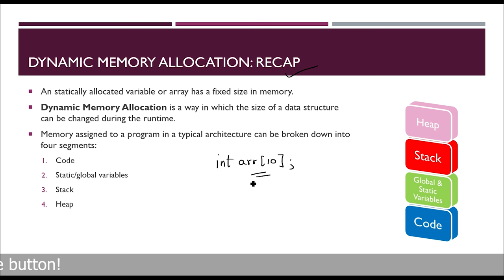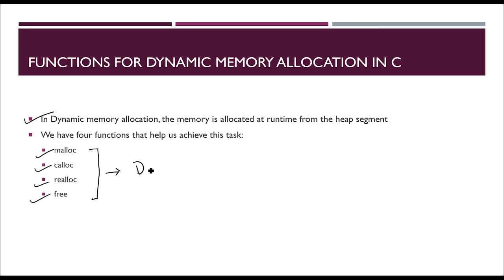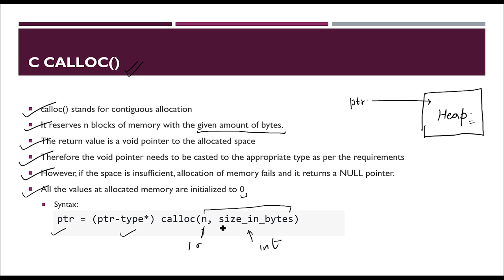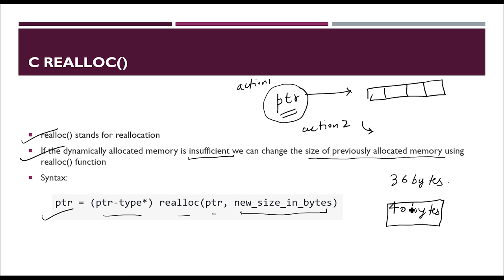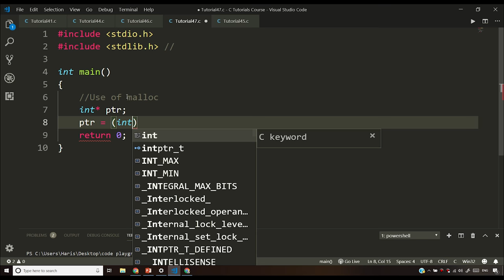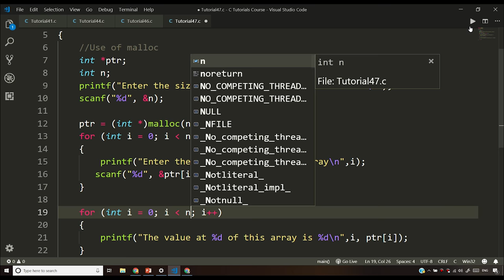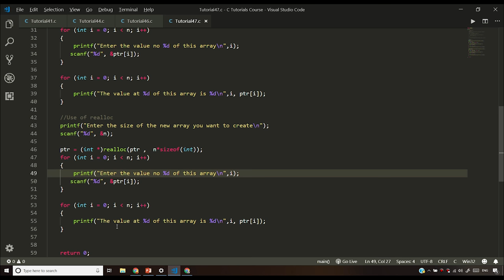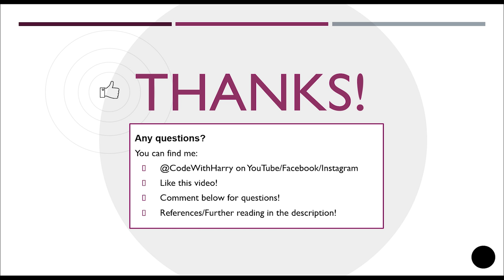Dynamic Memory Allocation Malloc Calloc Realloc & Free: C Tutorial In Hindi #47